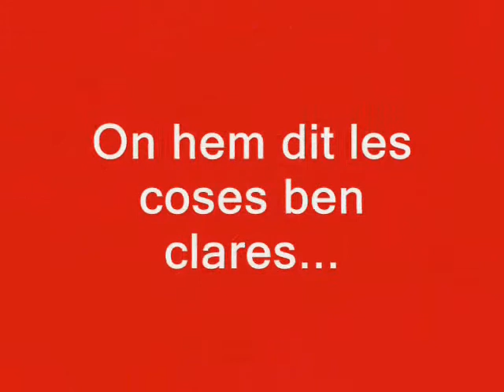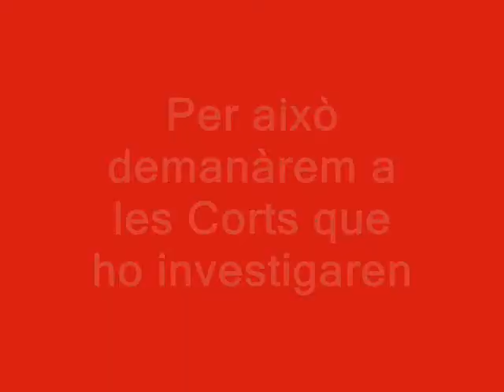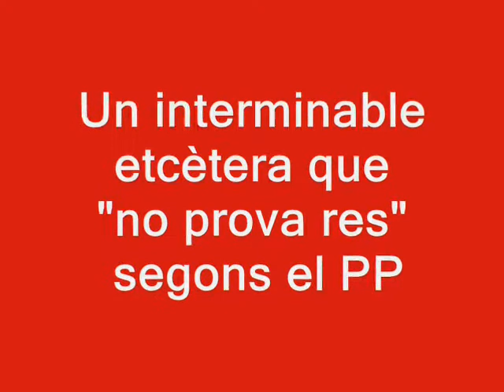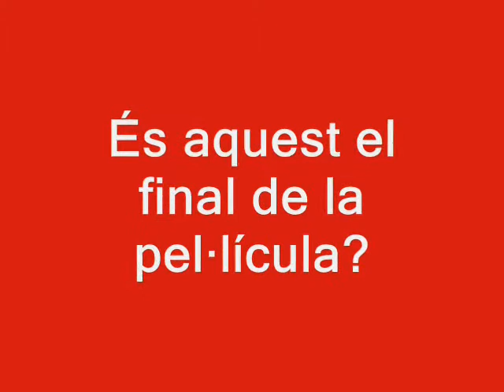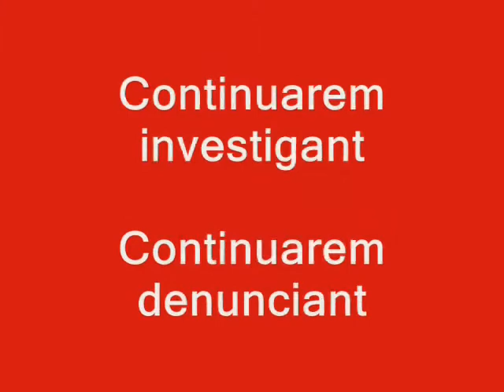El PP impedeix que les Corts investiguen l'aeroport de Castelló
"Vaguedades". Així va justificar el Grup Parlamentari Popular el seu vet a la proposta d'Esquerra Unida perquè les Corts investigaren el malbaratament de diners públics en l'aeroport de Castelló, una infraestructura sense cap ús a dia d'avui -sense avions- i que ha costat més de 155 milions d'euros (més la despesa anual que implica mantindre'l: vora 35 milions / any).

Corts Valencianes, 7 de març del 2012.